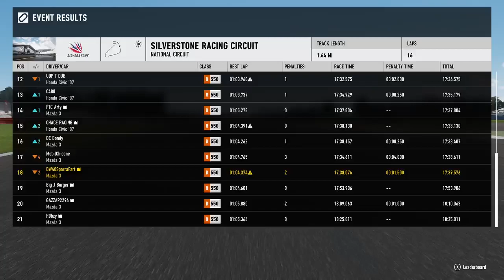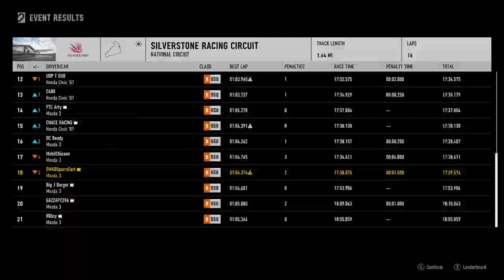LNR Rd 6 Battle Hatch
Watch Round 6 of the Battle Hatch @ Silverstone!!